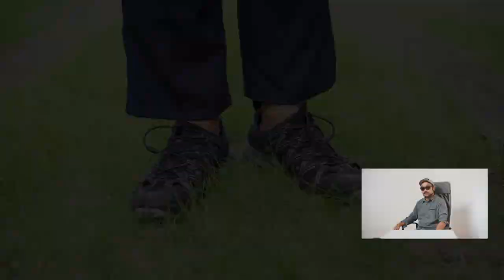【最強涼しいパンツで夏を乗り切れ！】ワークマンの夏パンツ「ICE ASSIST」をオシャレにカッコよく着るポイント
「俺たちのワークマン」と某掲示板でささやかれた時からの
ワークマンマニアのイチ押しの夏パンツ
「ICE ASSIST 遮熱ダブルメッシュ」

今回はこの現場服パンツをオシャレにカッコよく着るポイントをご紹介します。
・選ぶべきカラー
・着こなし方
・補正料無料なので補正のコツ

などです。

前回の動画で予告した「無突起物パンツ」が
最大のパフォーマンスを発揮するアウトドアシーンもお伝えします。

ブログのほうではYoutube動画とはテーマを変えて

「ULハンモック」に興味がある人方向けにに詳しく紹介しています。